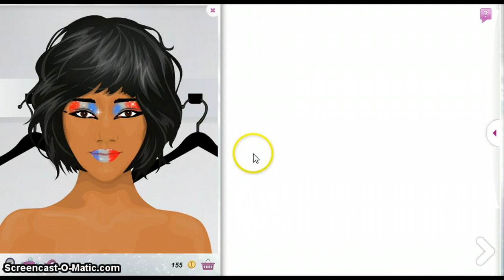French stardoll look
a french stardoll look enjoy